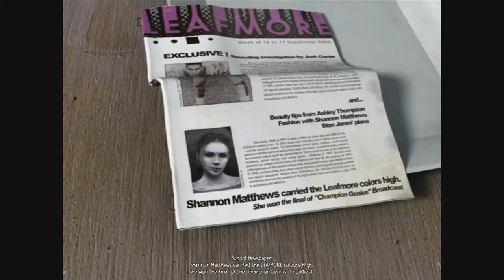Obscure part 1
I decided to start a new play through because RE1 wasn't doing it for me as I have already beaten it several times. I have always wanted to play the Obscure games and I have had them in my steam library for a while, so I figured why not! Anyway, enjoy!